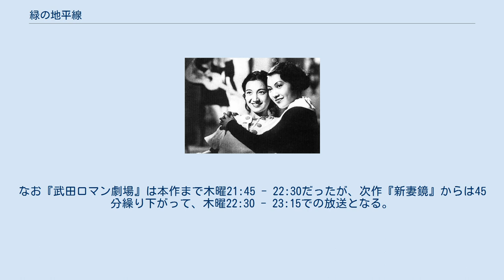緑の地平線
『緑の地平線』（みどりのちへいせん）は、1935年（昭和10年）公開の阿部豊監督の日活映画と、楠木繁夫の歌った同名の主題歌。
また同映画を原作としたテレビドラマ。
 阿部豊監督にとって「海國大日本」に継ぎオールトーキーの作品である。
原作は朝日新聞が一万円の賞金を懸けて募集した小説で、児童作家・横山美智子の手による。
内容は３人の女性の真の愛への目覚めを描いたものだが、映画ではこれを単純なお涙頂戴の作品にしてしまい、当時の映画評論家から「ありがちでつまらない」と酷評された。
 主題歌「緑の地平線」は現代にいたるまで愛唱されているが、肝心の映画自身は戦災でフィルムが行方不明になってしまっており、現在ではスチール写真のみでその姿を偲ぶことしかできない。
原作小説も60年近く絶版の状態のため、歌だけが一人歩きしている状況である。
 「緑の地平線」（歌・楠木繁夫　作詞・佐藤惣之助　作曲・古賀政男）テイチクレコードより発売。
 本作を原作とするテレビドラマが、1962年4月12日と同年4月19日の2回に渡って、日本テレビ系列の『武田ロマン劇場』（武田薬品工業一社提供）で放送された。
なお『武田ロマン劇場』は本作まで木曜21:45 - 22:30だったが、次作『新妻鏡』からは45分繰り下がって、木曜22:30 - 23:15での放送となる。